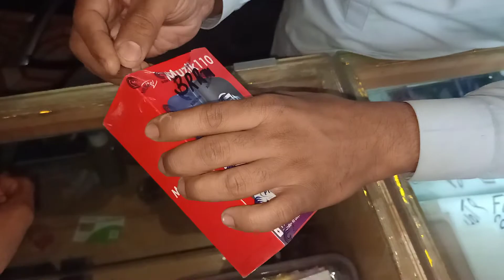itel music 🎵 110 mobile unboxing..1900 mah battery 🔋..silm mobile..blue colour.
2gud mobile unboxing
5g mobile unboxing
91mobiles unboxing
redmi note 9 mobile unboxing